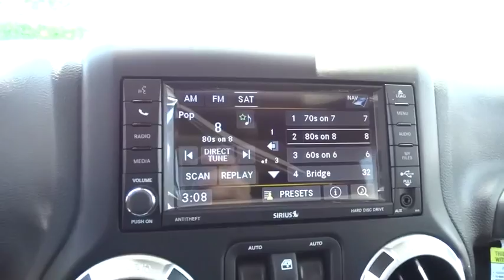2015 Jeep Wrangler Unlimited Atlanta, Duluth, Buford, Roswell, Marietta, GA L704141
2015 Jeep Wrangler Unlimited

Cherokee Chrysler
200 Liberty BLVD